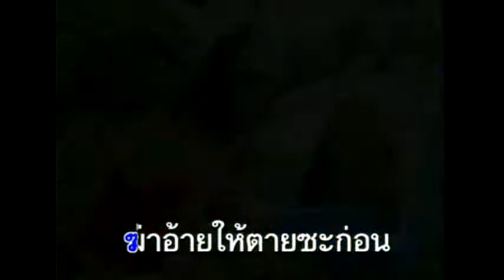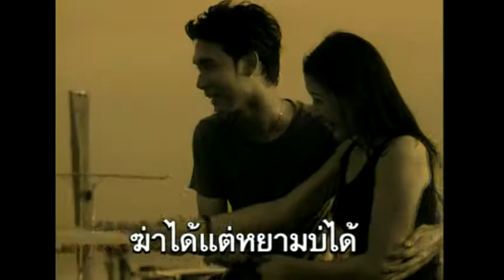ฆ่าได้หยามไม่ได้ - นนท์ มนต์ภูเงิน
คำร้อง-ทำนอง : อ.คำเกิ่ง ทองจันทร์
เรียบเรียงดนตรี : อ.สวัสดิ์ สารคาม
อัลบั้ม : ฆ่าได้หยามไม่ได้ (2545)